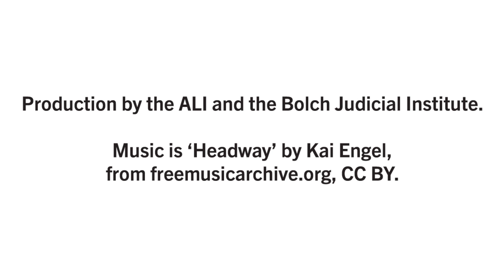Coping with COVID: How Law Schools Are Educating Students and Fostering Community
Featuring:
- Kerry Abrams, the James B. Duke and Benjamin N. Duke Dean of the School of Law at Duke University
- Vikram Amar, the Dean and Iwan Foundation Professor of Law at the University of Illinois College of Law
- Heather Gerken, the Dean and Sol & Lillian Goldman Professor of Law at Yale Law School
- John Manning, the Morgan and Helen Chu Dean and Professor of Law at Harvard Law School
- Jenny S. Martinez, the Richard E. Lang Professor of Law and Dean of Stanford Law School
- Jennifer Mnookin, the Dean and David G. Price and Dallas P. Price Professor of Law at UCLA Law

Highlights:
- Host David F. Levi, director of the Bolch Judicial Institute and president of the American Law Institute, talks with top law school deans about how they made the rapid transition to online learning and what the coming months and years might hold for law schools and students.

- The deans say that faculty successfully learned new software and adapted their courses to digital platforms; students found ways to connect and support each other online; and courses, exams, and even social activities proceeded remarkably well in a new Zoom world.

- The deans also discussed the financial impact of the pandemic on universities and law schools; They also discuss the pandemic's impact on the admissions process; planning for the 2020-21 academic year; students’ job prospects for summer and beyond; and the things they’ve learned that will benefit law schools in the future — as uncertain as that future may be.